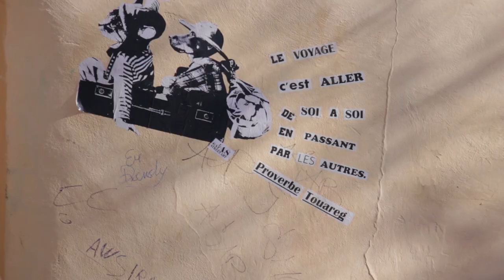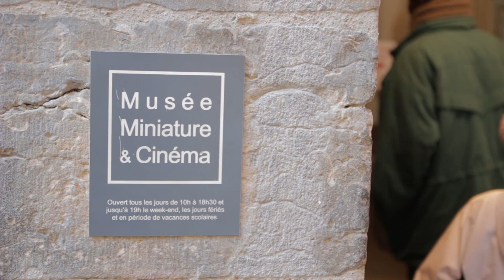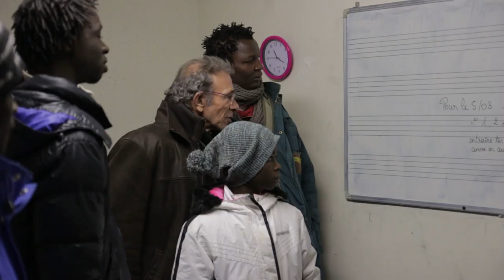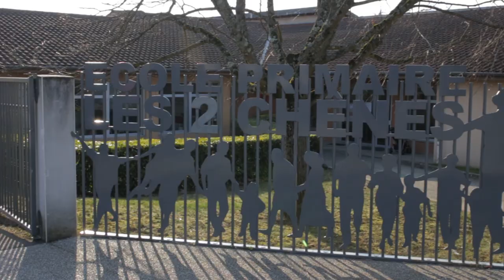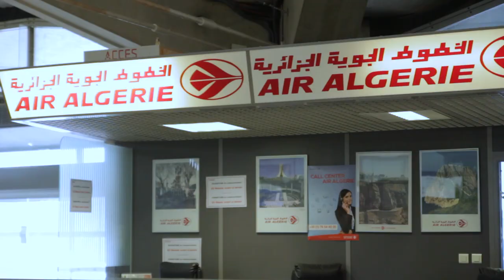La Batuca'Ouaga à Lyon // 2018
Du 25 au 28 février 2018, la Batuca'Ouaga était en visite aux alentours de Lyon, et je les ai suivis.